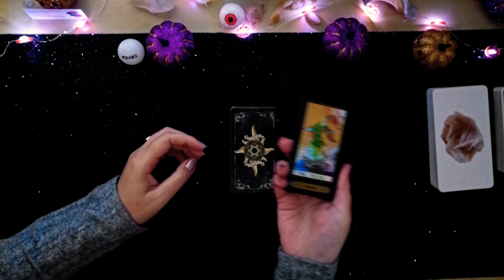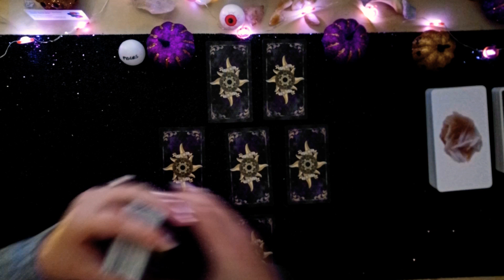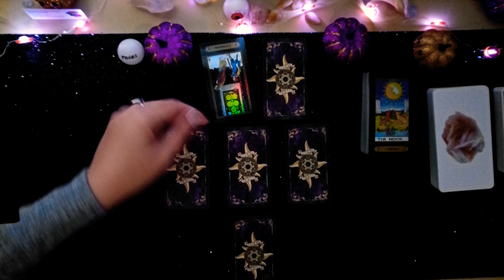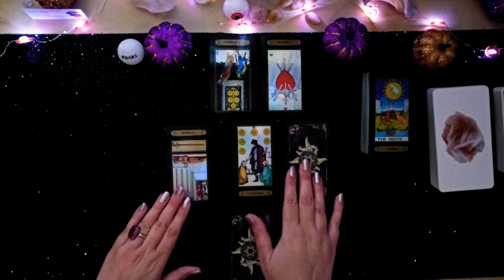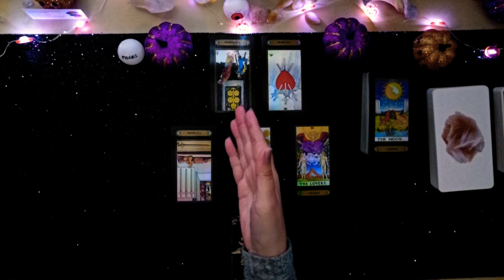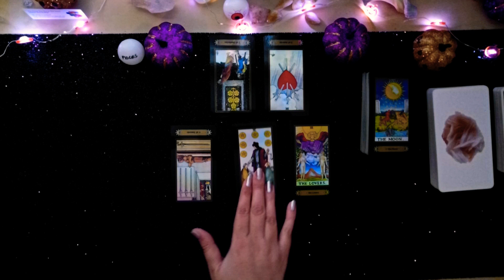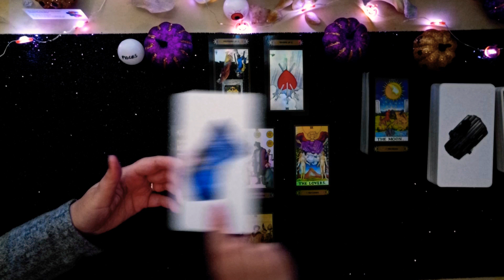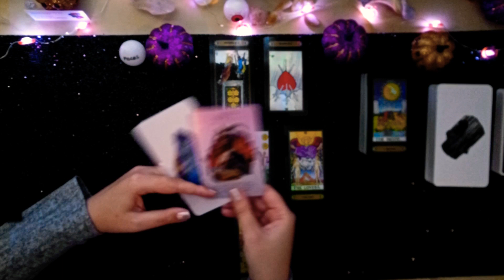PISCES WEEKLY "PRINCE OF GRUNGE RISING" | SEPTEMBER 14TH - 20TH 2020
Hi Pisces,

This is your weekly reading for September 14th - 20th, 2020.